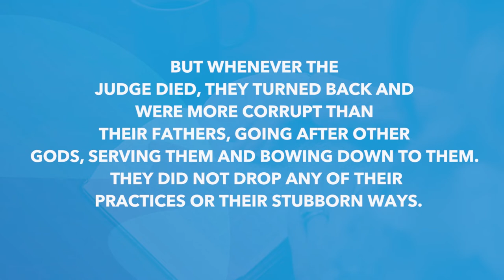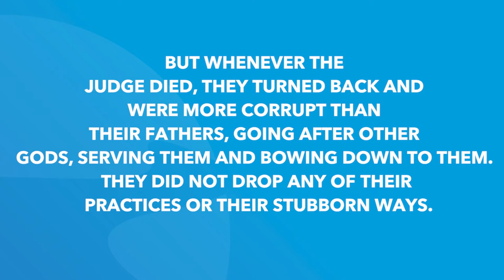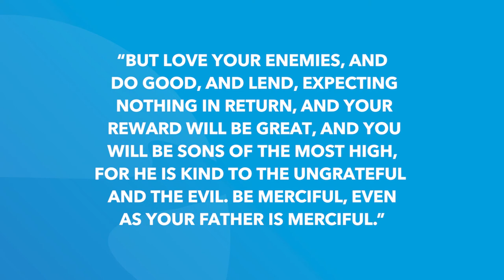Judges 12 | Daily in the Word | Pastor Josiah Arceo